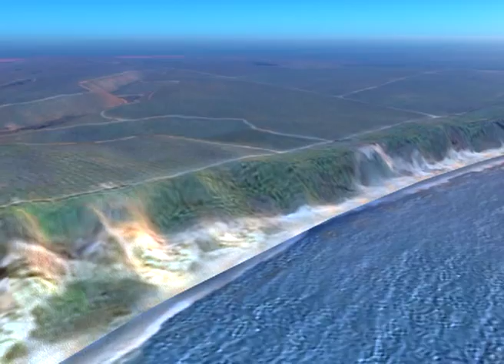Pitimbu Golf & Wellness Resort Virtual Tour